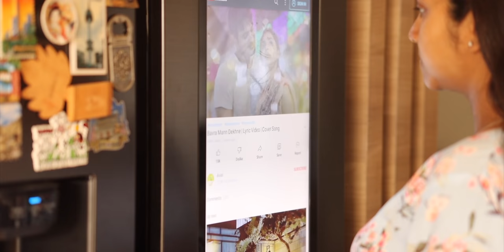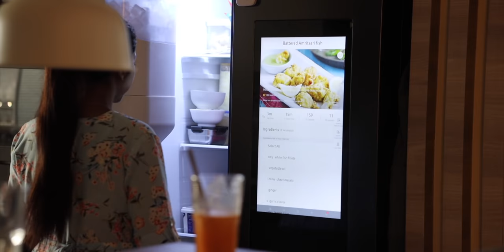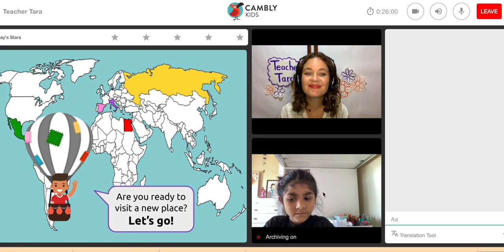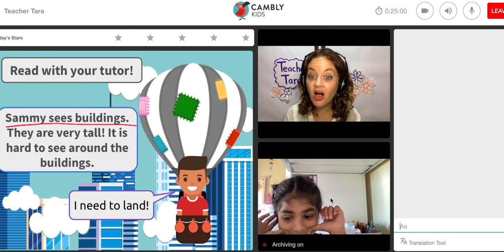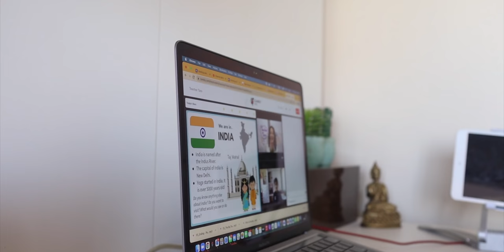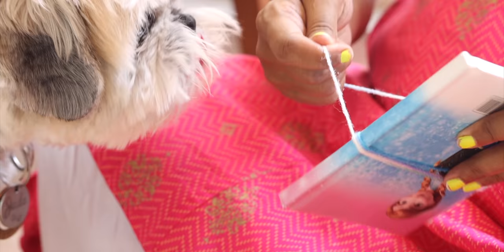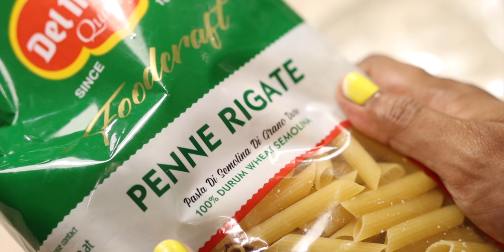A New Beginning! | Cooking delicious Summer recipes | DIY & Household chores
Hi All,

Announcing something which a lot you you have already guessed. Thanks for being part of my journey.

Samsung refrigerator
Nutribullet juicer
Popsicle moulds
Bamboo tray for veg (Dala)
IKEA colender
Wonderchef manual chopper
Wonderchef natrilbend
Wooden bowl
Cooking oil dispenser
Chopping board
Ceramic pan
Enamel dish
Enamel bowl
IKEA steamer
Zig Zag knife
Rosemary tong
Bergner Stainless steel pot
Bergner Stainless steel pressure cooker
Planter basket
Stainless steel Kadhai
Drumstick Semolina Pasta
IKEA washable cover sofa
Parth’s comfy office chair
Blinds in utility area
IKEA water glasses
Cast Iron cookware
Kitchen items
Stainless steel items
IKEA kitchen tap
Wonderchef cast iron pot
Kohler pull out kitchen tap
Kadhai’s and Pans
Fridge organisation
Cleaning products
Retractable cloth line
IKEA dish drying mat
IKEA tall dry food container
Airtight jars
IKEA Rice container
IKEA crockery
IKEA metod crockery unit used in dining area
IKEA ingatorp dining

Music:Bawra Man (Cover)